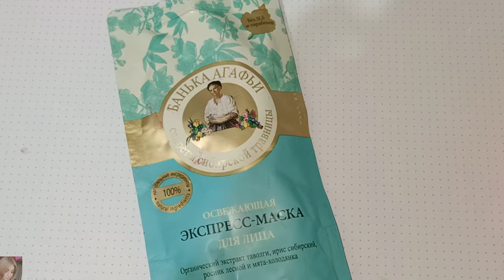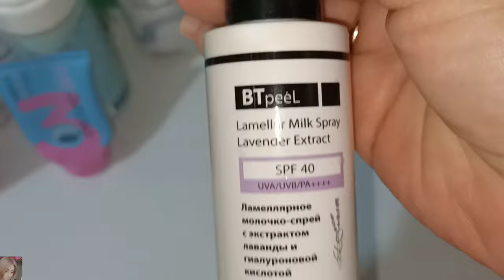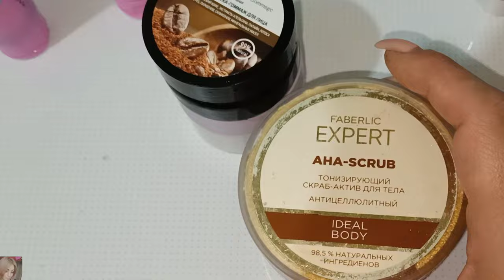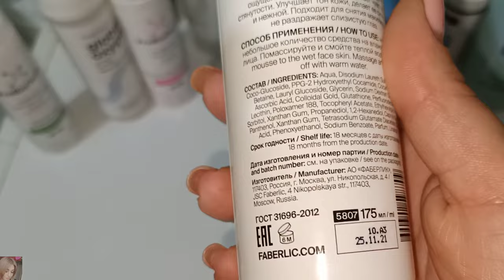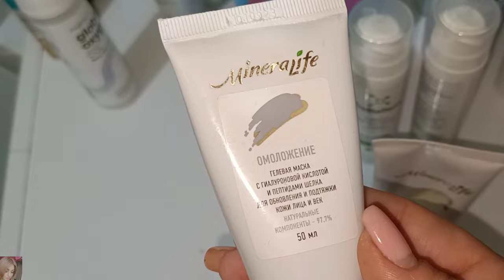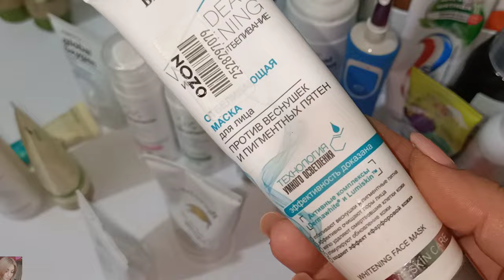VLOG: В ГОСТЯХ У РОДИТЕЛЕЙ / СОСТАВЛЯЕМ УХОД НА ЛЕТО - ФАБЕРЛИК И НЕ ТОЛЬКО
ВСЕМ ПРИВЕТ!!!
В этом видео вместе с вами отправимся в гости к родителям, на дачу))
Подготовим уход за лицом на лето. Что больше подойдёт на теплое время года. Уход фаберлик и не только. Отзывы.